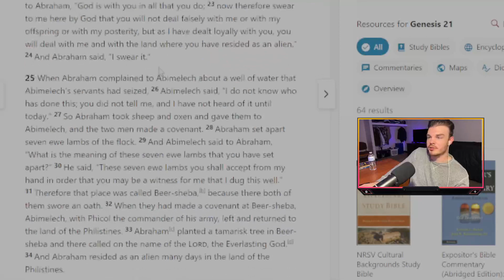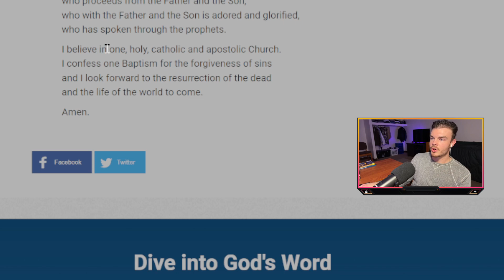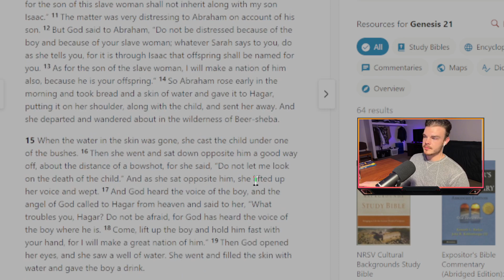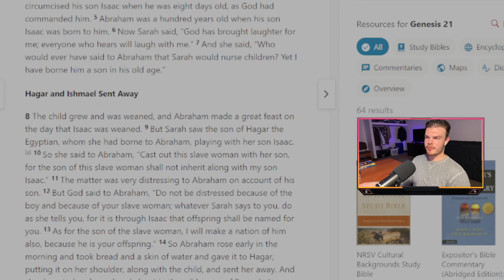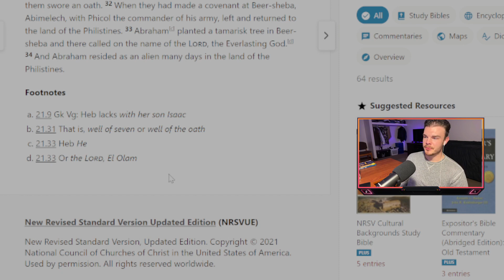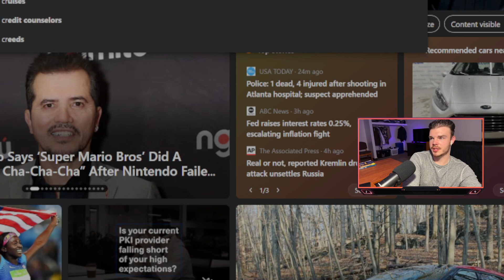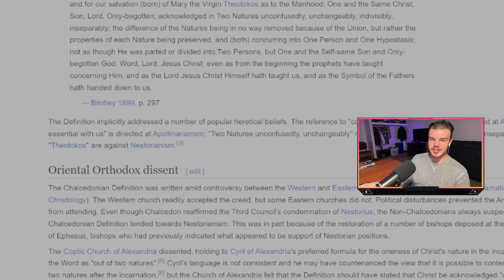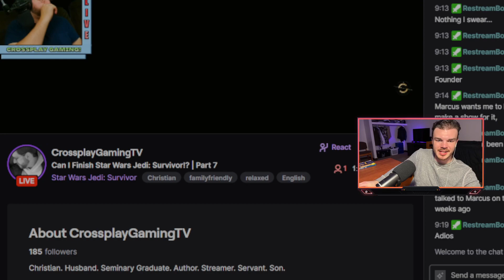The Birth of Isaac - Genesis 21 with the Boys